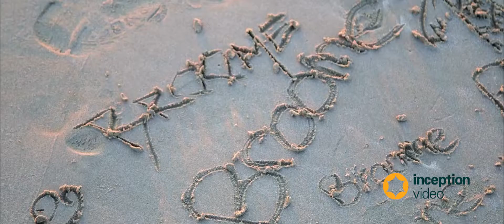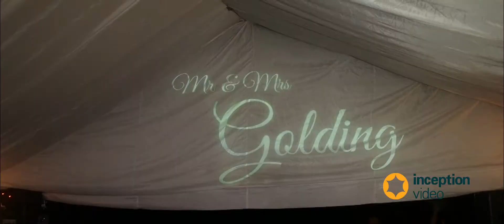Inception Video presents Casey & Daniel's Broome Destination Weding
We love it when we get a chance to get away and join our couples at an unique destination for their Wedding. Casey & Daniel asked us if we would join them in Broome during Perth's winter, I think that was one of the quickest decisions in my life!